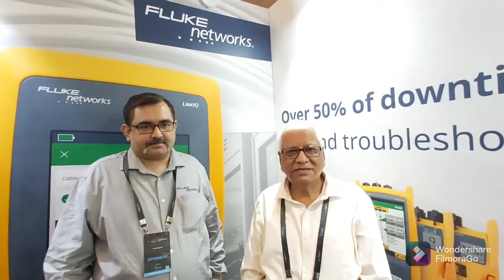Sachin Sehgal ,Chief National Sales Manager, Fluke Networks talking to Brig VK Atray ADU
Sachin Sehgal ,Chief National Sales Manager, Fluke Networks  talking to Brig VK Atray at Airport Modernization Summit 2021